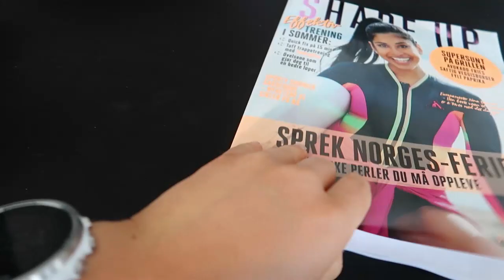PÅ GRÅTEN x2!! BEHANDLING, TRENING & PIERCING | VLOG³ 1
Reklame - Videoen inneholder betalte produkter